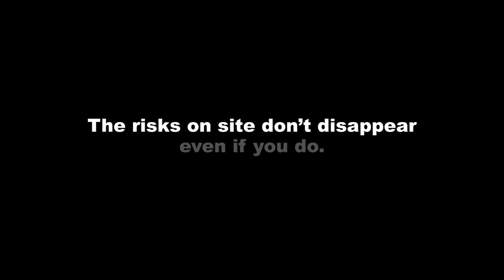'Don't Ghost Your Mates E03' for Fulton Hogan by Monster & Bear